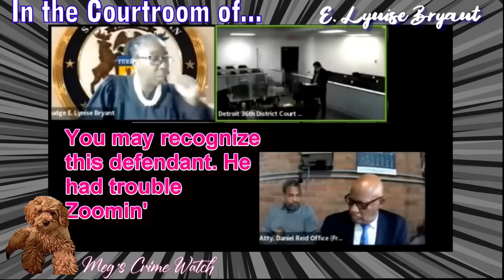In the Courtroom of #3 - Judge Lynise Bryant, 36th District Court, Wayne County Michigan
Learn about the Judge, their history, and how they became the popular figure in our Justice System, while watching clips of recent cases in their courtroom.